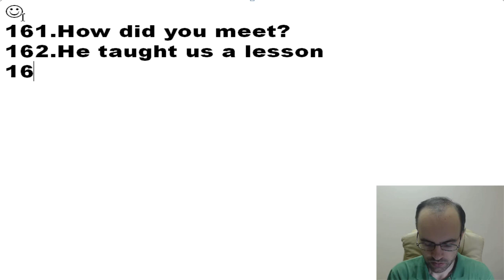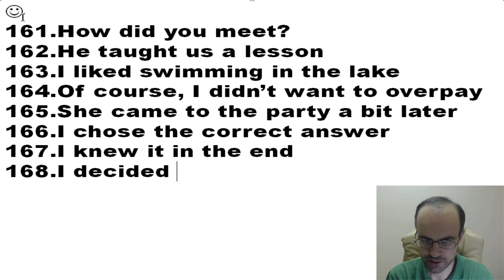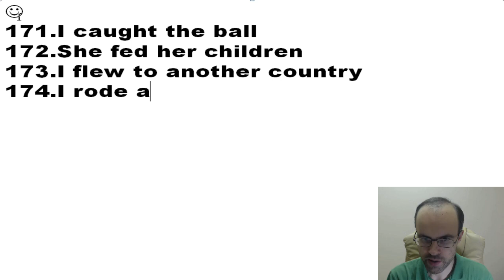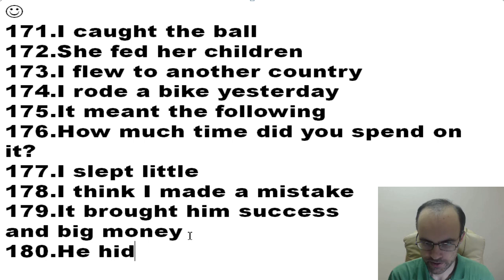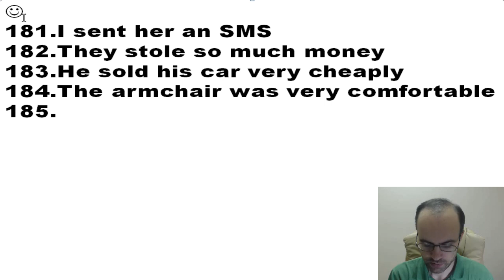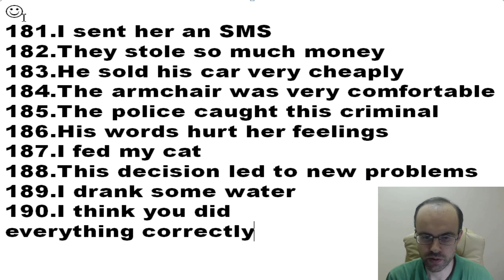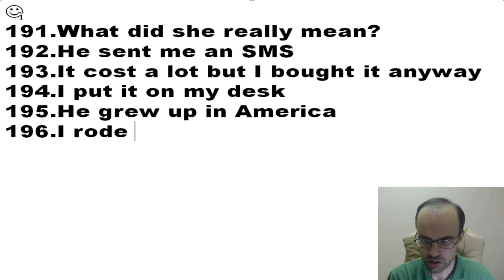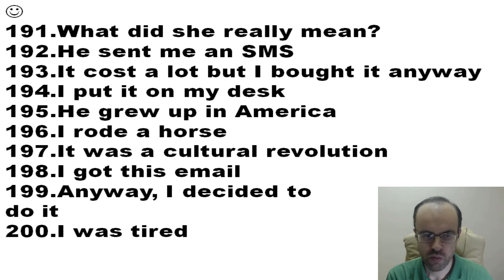АНГЛИЙСКИЙ ЯЗЫК ПО ПЛЕЙЛИСТАМ УРОК 369 УРОКИ АНГЛИЙСКОГО ЯЗЫКА АНГЛИЙСКИЙ ДЛЯ НАЧИНАЮЩИХ С НУЛЯ